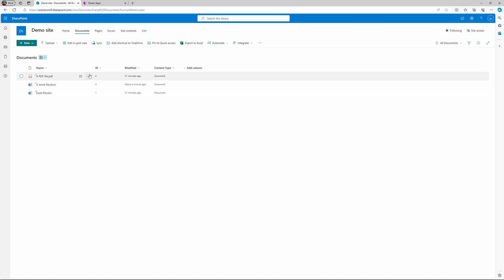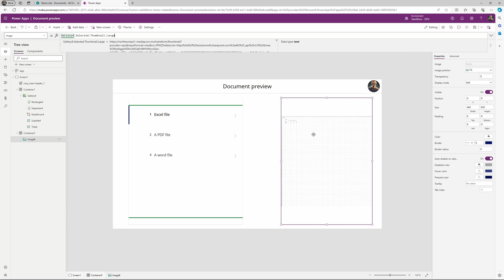Document preview in Power Apps | The easy method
Learn how to create a document preview in Power Apps based on documents stored in SharePoint libraries.

⌚ Timestamps:

0:00 Introduction
0:07 Layout configurations
0:49 Setting up the preview
01:42 Wrap up

Got questions or need further clarification? Drop them in the comments section below! Let’s build amazing apps and automations together. 🚀💡